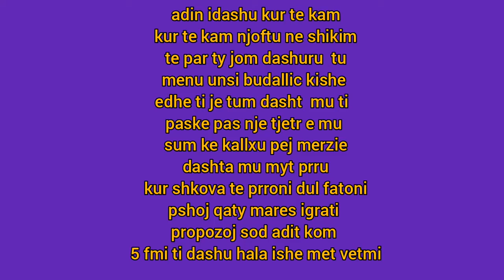deshta mu myt prrue